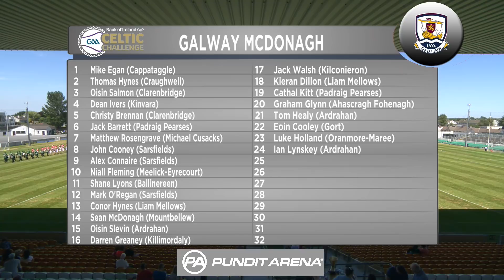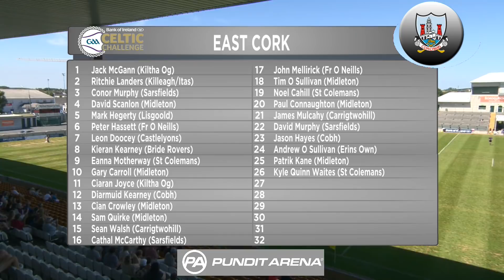BOI Celtic Challenge Galway McDonagh vs East Cork (Corn Michael Hogan Division 1)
Extended highlights of the Bank of Ireland Celtic Challenge Final (Corn Michael Hogan Division 1) final between Galway McDonagh and East Cork.

The Bank of Ireland Celtic Challenge Finals were broadcast on Pundit Arena and GAA Now, live from Born na Mona O'Connor Park on June 30th, 2018.